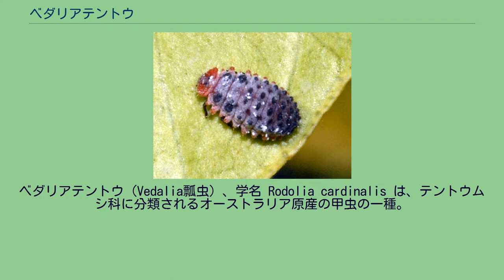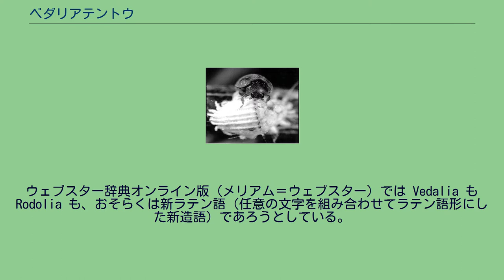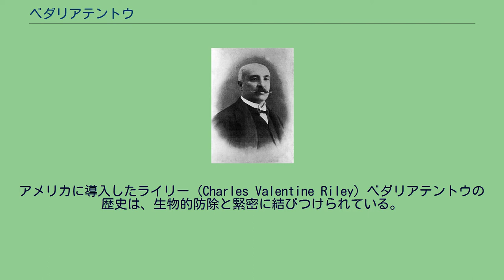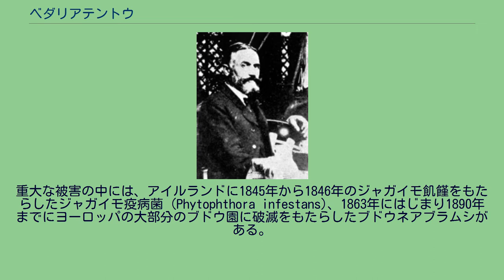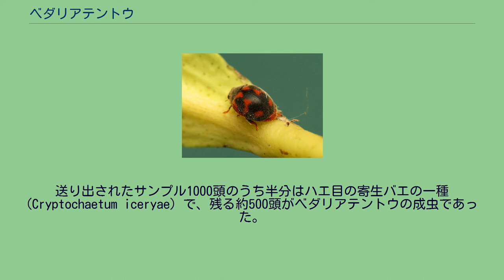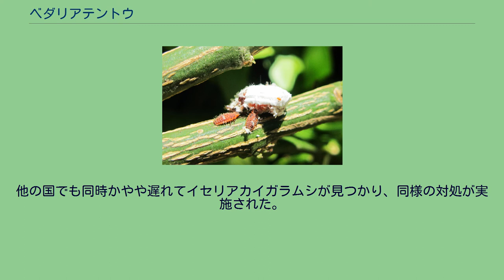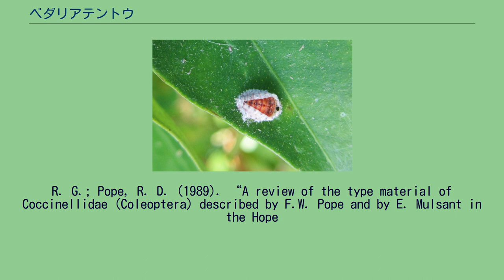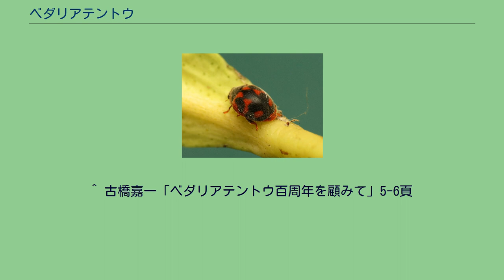ベダリアテントウ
ベダリアテントウ（Vedalia瓢虫）、学名 Rodolia cardinalis は、テントウムシ科に分類されるオーストラリア原産の甲虫の一種。
体長約4mm。
柑橘類の害虫である同じくオーストラリア原産のイセリアカイガラムシの天敵で、幼虫成虫ともにこれらを捕食する。
このため生物農薬として導入されるなどして全世界の柑橘類栽培地域に生息するようになった。
和名の「ベダリア」は新種記載の際の属名 Vedalia に由来するが、この属名自体の語源や意味は知られておらず、新ラテン語（ラテン語形の新造語）であろうとも言われている。
農作物の害虫に対する生物的防除の歴史においてベダリアテントウは非常に有名である。
柑橘類に壊滅的な被害を与えることもある害虫イセリアカイガラムシの天敵として、19世紀後半のオーストラリアからアメリカへ導入され、非常に画期的な防除効果をもたらした。
これにより続く数十年のうちに世界中の柑橘類栽培地域に導入され、19世紀末に柑橘類栽培の最も恐ろしい災厄とみなされていた害虫を劇的かつ決定的に退治した。
和名のベダリアは、本種が新種として記載されたときに Vedalia 属（現在は Rodolia 属の異名）に置かれていたため、英名で vedalia beetle や vedalia ladybird などと呼ばれていたことによる。
この Vedalia や現在の属名 Rodolia はともにミュルサン（Mulsant）（1850） が創設した属名であるが、いずれにも語源等の説明がないため由来は不明である。
ウェブスター辞典オンライン版（メリアム＝ウェブスター）では Vedalia も Rodolia も、おそらくは新ラテン語（任意の文字を組み合わせてラテン語形にした新造語）であろうとしている。
成虫は密生する短い毛で覆われ、赤紫色に黒い紋を配した2から4mmの半球の体を持つ。
頭と腹部の尻の部分は黒い。
基本的には背面に5個の黒紋があり、そのうち1個は中央に、他の4個は前後の左右に並び、前方の左右にある肩の2紋を合わせると漢字の「八」を毛筆で太く描いたような湾曲した帯状紋になっている。
しかしその大きさや各紋が部分的に融合するなどの個体変異がある。
触角は短くわずかに湾曲し、8つの節からなり、基部で顕著に広がる。
脚には大きな広い脛節があり、不定形に平たく、付節を使わず体を支えられる。
付節は3つの節からなる。
幼虫は5mmに達し、胸部に黒い紋を保つ赤い色をしている。
背に剛毛を生やした一連の膨らみがある。
蛹は4から5mmで赤色だが、腹部にあたる部分が時とともに暗い色になる。
ムツボシテントウは斑紋が似ているが、体長が2.0-2.6mmとやや小さく、体表に毛が少なく光沢がある。
ヨツボシテントウ（2.9-3.7mm）や外来種のモンクチビルテントウ（2.3-3.0mm）も斑紋等が似ているが、両種とも前方両側の肩紋は類円形で、左右合わせて「八」の字状になるベダリアテントウの肩紋とは異なっている。
イセリアカイガラムシを捕食する幼虫 ベダリアテントウは基本的に単食性で、柑橘類につくイセリアカイガラムシだけを捕食する。
場合により他の虫も捕らえるが、ワタフキカイガラムシ科の種に限られる。
幼虫も成虫もイセリアカイガラムシを猛烈に捕食し、その卵や幼虫も餌にする。
餌が少ないときには共食いする。
気候の違いで世代数が変化する。
暑い地方では年に8世代に達するが、イタリアでは5、6世代である。
発生の周期は夏の間は短くなって20から25日程度である。
成虫、幼虫、蛹で越冬するが、それができるのは冬が厳しくない地方だけで、寒い所では冬を越せない。
繁殖力は高く、雌は複数回産卵し、1回に300から600の卵を産み、次回の産卵までの間は1か月かそれ以下である。
成虫になるまでに4齢の幼虫と蛹を経過する。
ベダリアテントウの限界は、冬が寒い地方への適応困難にあり、そうした場所でイセリアカイガラムシがはびこる場合には春ごとに導入し直す必要がでてくることになる。
その場合でも旺盛な増殖力により比較的短い期間でイセリアカイガラムシを抑制することができる。
というのも、イセリアカイガラムシの世代数は年2、3回に限られ、捕食者の半分にすぎないからである。
ベダリアテントウの貪食と繁殖力が、防除の実行部隊役を果たすにあたって本質的要素となる。
さらに、顕著な単食性が移入地への外来種問題を抑止し、コントロールを容易にしている。
駆除すべきカイガラムシ...